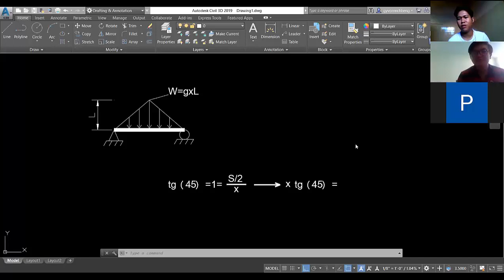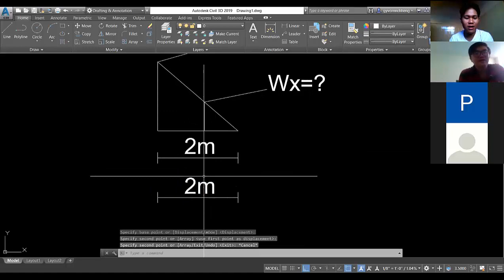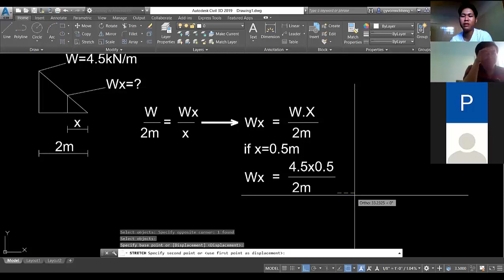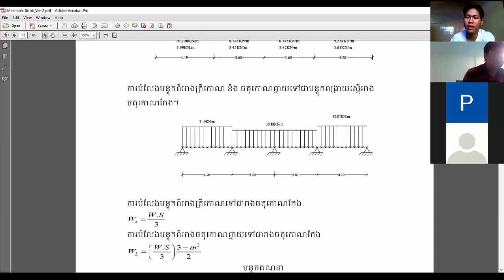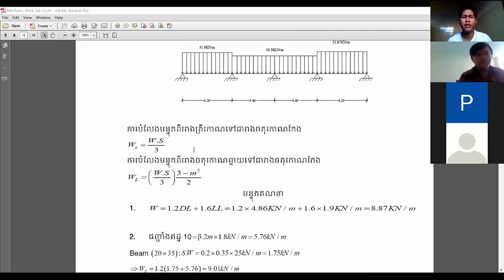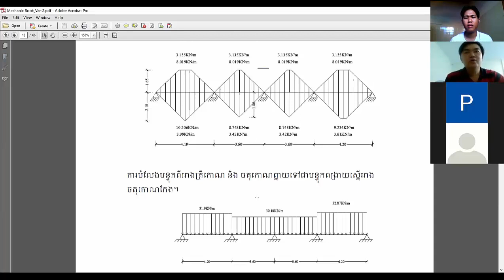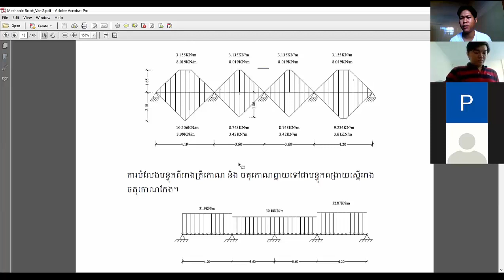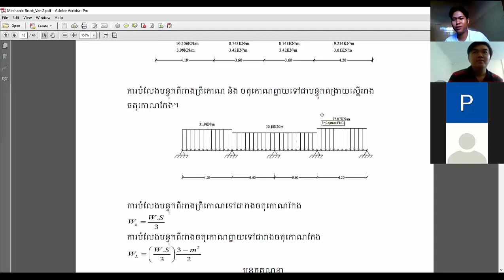Part 5 Laod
Beam Laoad